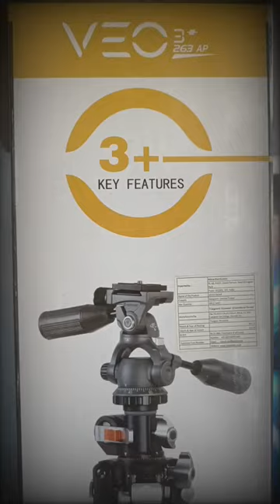Vanguard veo 3 plus 263 ap professional aluminium camera tripod for studio & outdoor shoot.